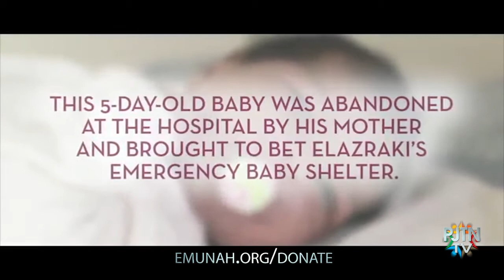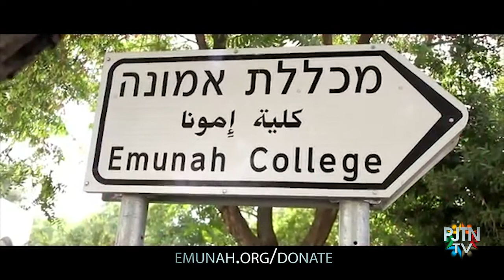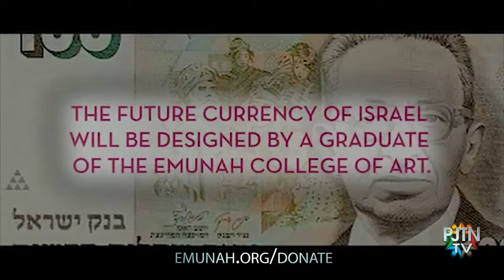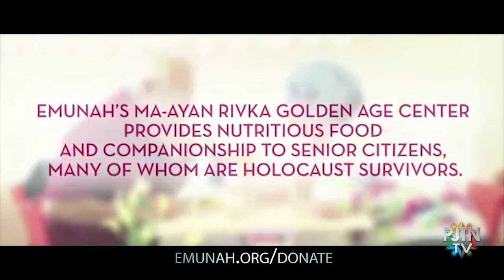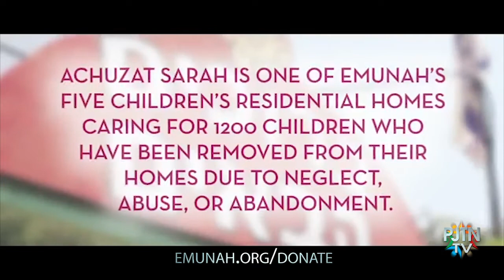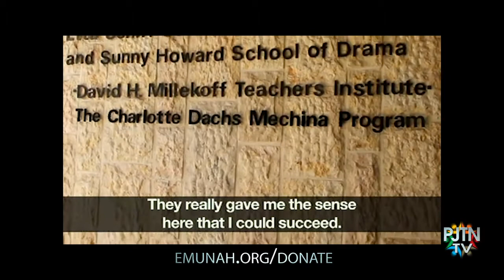Exclusive Inside Look at Emunah: Social & Educational Services in Israel